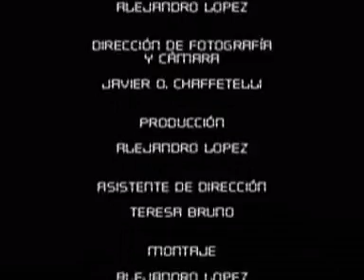Cortometraje AguaVida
Realización de Publisol producciones audiovisuales.

Visita mi Web para ver más realizaciones.